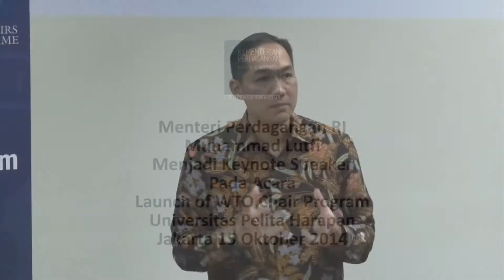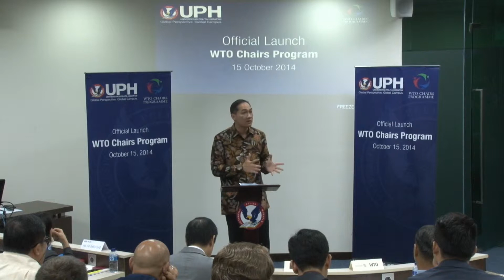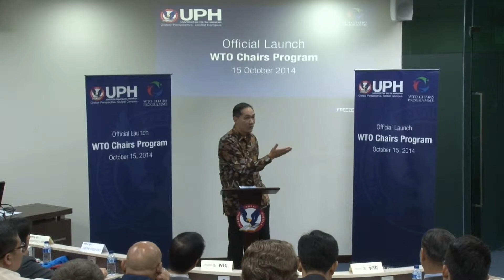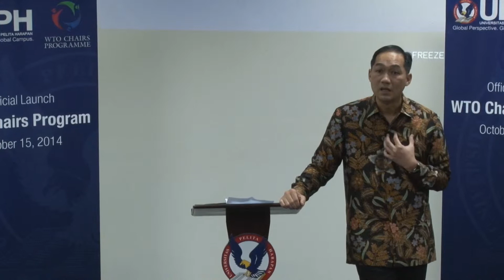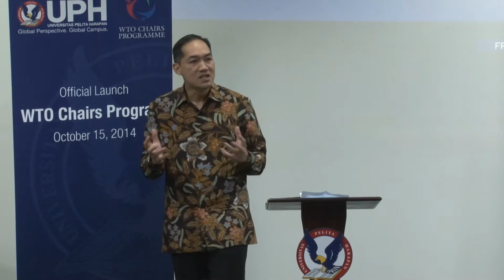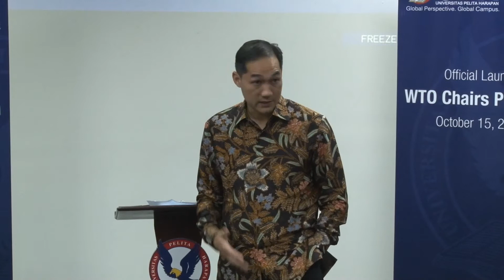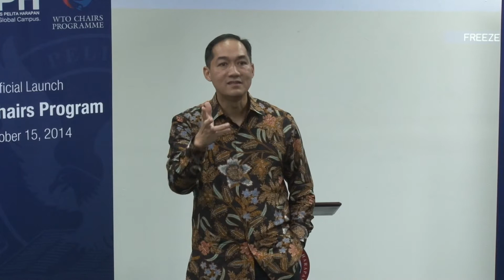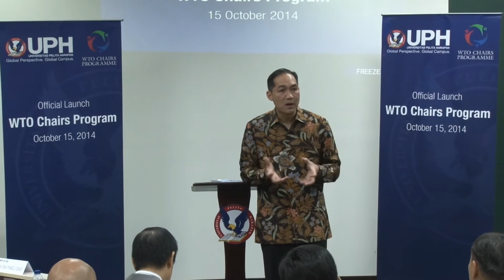Menteri Perdagangan Muhammad Lutfi pada acara 'Launch of WTO Chair Program'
Menteri Perdagangan Muhammad Lutfi Memberikan Keynote Speech pada acara 'Launch of WTO Chair Program'. di Universitas Pelita Harapan, Jakarta, 15 Oktober 2014.